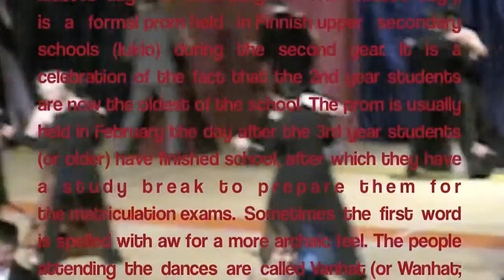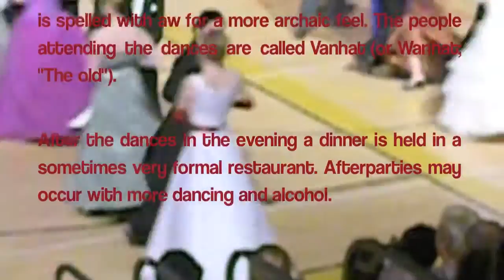This one's for you(cover)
This One's For You is the fourth studio album by singer-songwriter Barry Manilow released in 1976. The album went triple platinum, and yielded the hits "Daybreak", "Weekend in New England", and the #1 "Looks Like We Made It."